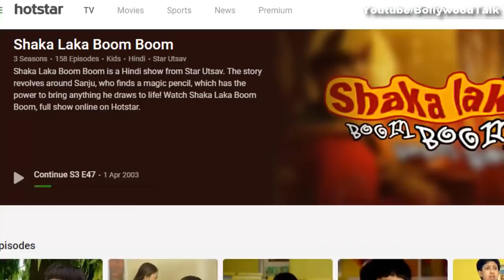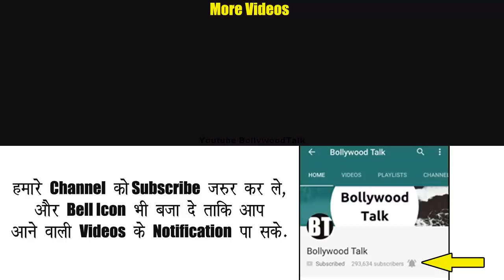Shaka Laka Boom Boom Kyu Band ho Gya tha?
Why Doordarshan and Star plus serial Shaka laka boom boom went off air, what was the exact reason behind it? Where to watch all episodes of Shaka laka boom boom? find out all the answers in this video.

Rozdhan App यहाँ से डाउनलोड करें और अपने अकाउंट में 50 Rs. तुरंत पायें
और अपने Rozdhan App में ये Code Use करें  - 070C2Q

Amazon Discount Deals
Flipkart Discount Offers

My main Mic
2nd Mic
My Phone
2nd Phone
Alexa Echo Dot
My Laptop
My Android Gamepad

Real Life Names of Shaka Laka boom boom's Cast and Characters:-
Vishal Solanki/Kinshuk Vaidya as Sanju
Rahul Joshi as Shaan
Hansika Motwani as Karuna/Shona
Frank Anthony as Chandu
Sainee Raj as Ritu
Reema Vohra as Sanjana
Adnan Jp as Jaggu
Madhur Mittal as Tito
Nikhil Yadav as Partho/Poison
Mamik/Rushad Rana as Adult Sanju/Sandros
Tanvi Hegde as Fruity
Lata Sabharwal as Sanju's mother
Aditya Kapadia as Jhumru
Sonia Singh as Trinetri
Nayasha Vohra as Karuna Maami
Vaishali Thakkar as Lalita
Romit Raaj as Karan
Jennifer Winget as Piya
Chahat Khanna as Simple (ex) / Jay Rani
Tanmay Jahagirdar as Sunny
Ishita Sharma as Simple
Ronak Kotecha as Silly Point
Mehul as Short Leg
KK Goswami as Crystal
Shehzad Khan as Tiger
Sachin Singh as Monu
Jagesh Mukati as Mangu
Kurush Deboo as Colonel K.K. aka K.K. Uncle
Bharati Achrekar as School Principal
Jarrar Choudhry as Inspector Abhinav
Ankit Shah as Sanju's brother Sumit